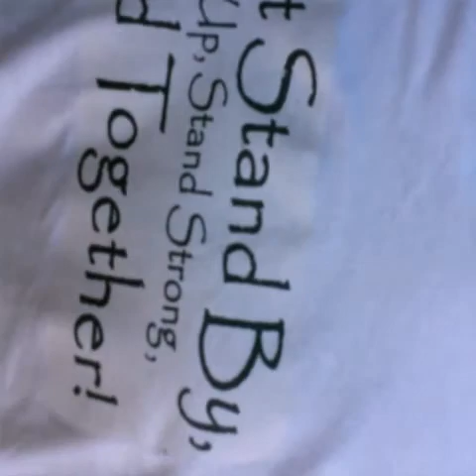With friends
First vlog?